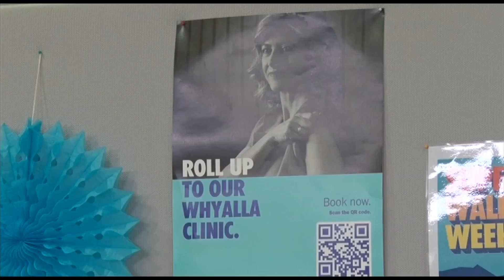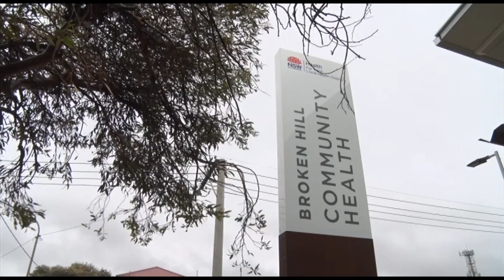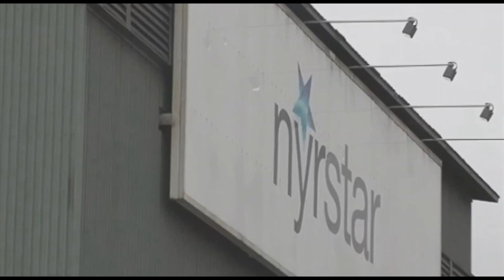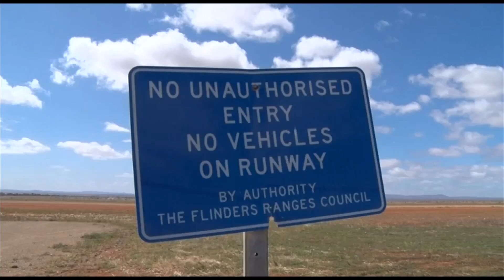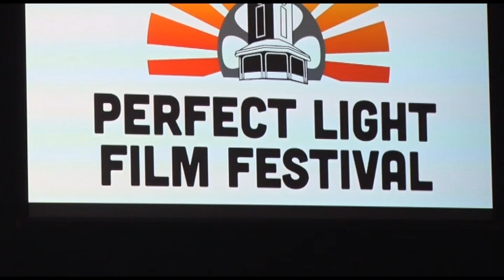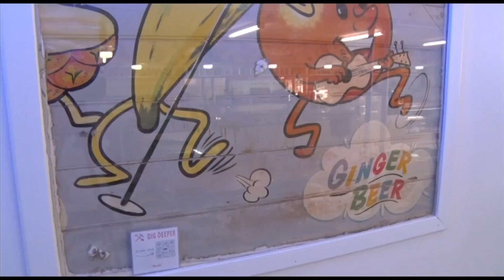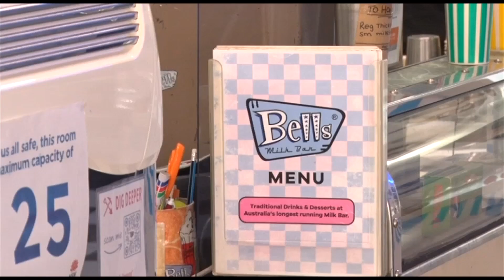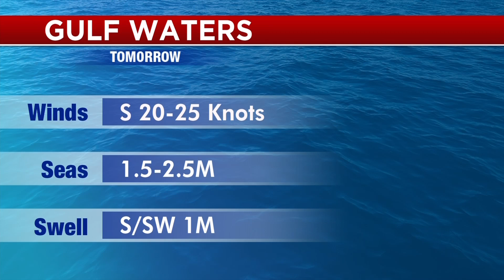Nightly News 7 Spencer Gulf - Friday November 12th 2021